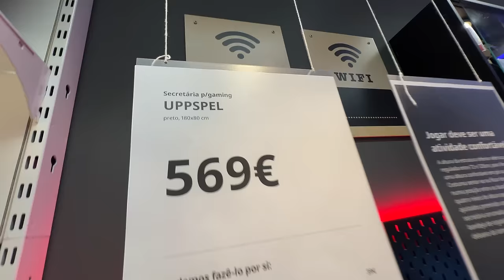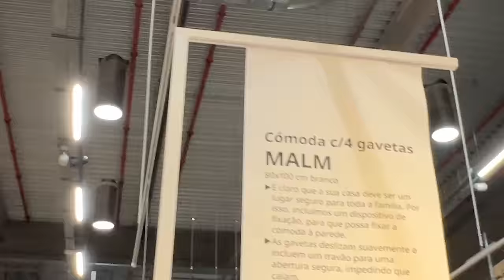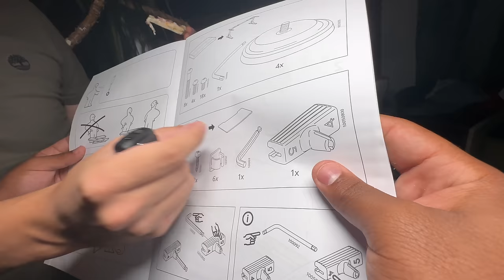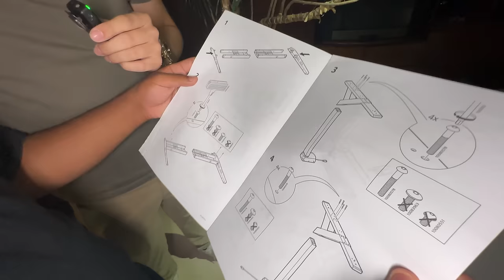o IKEA surpreendeu-me...